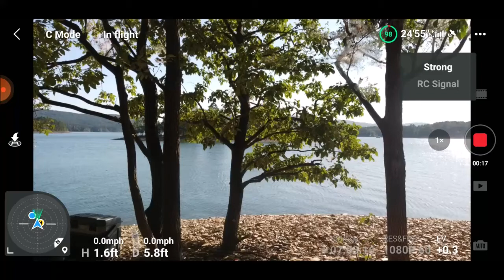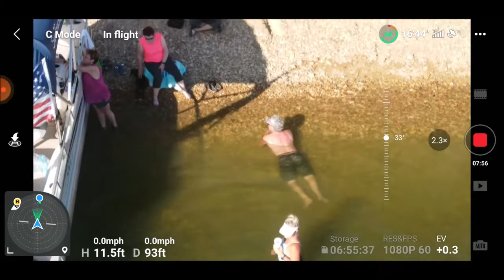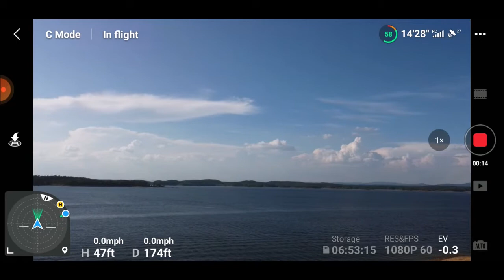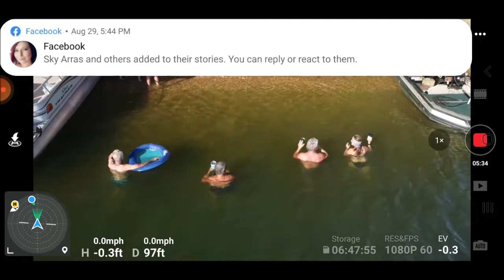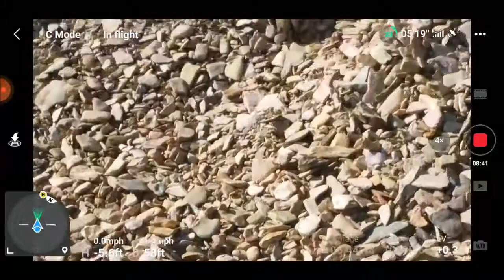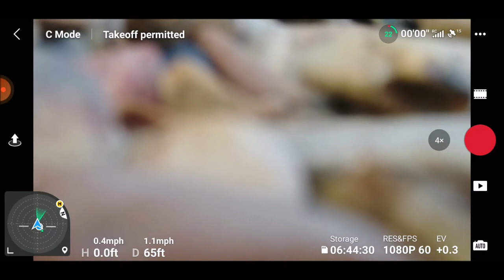cousins visit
Our visit at the lake